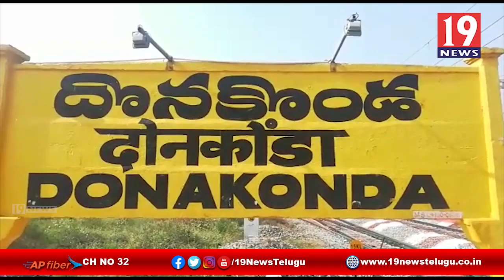నిత్యావసర రేట్లను బహిర్గతం చేయకపోతే కఠిన చర్యలు తప్పవు-ప్రకాశం జిల్లా